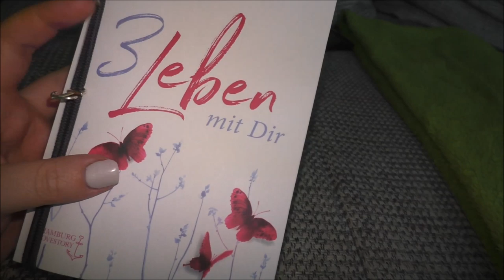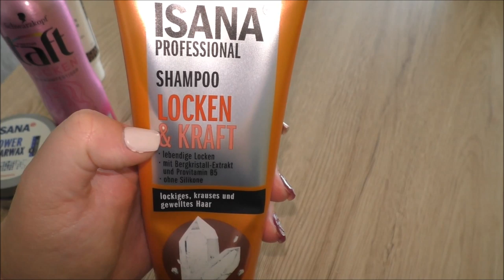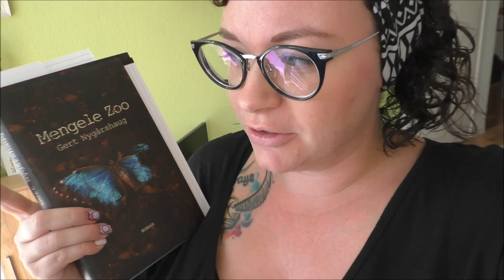Wir müssen reden | Vlog | Frau Farbenfroh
Wir müssen reden und ich muss einige Dinge mal klarstellen.

Wenn ihr uns etwas zuschicken möchtet, dann bitte an diese Adresse:

Julia Ressel
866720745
Packstation 113
02906 Niesky